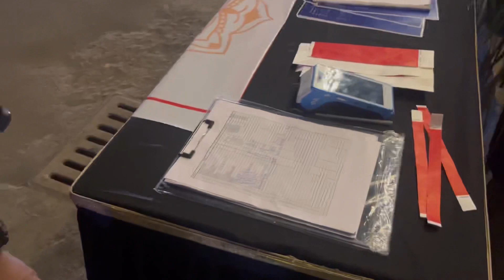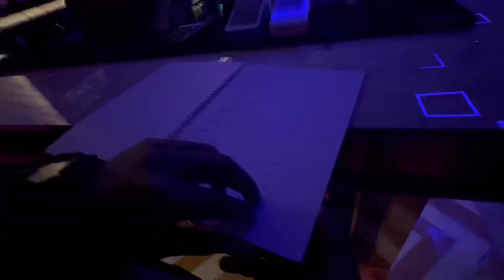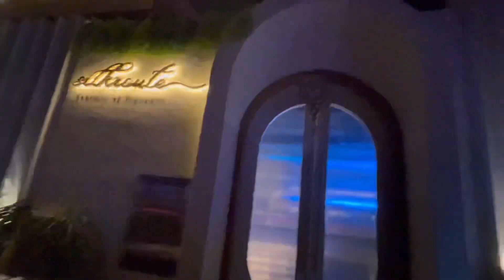31st celebration vlog | last day of 2022 | 31st party 🎉 | The Vijay sharma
31st celebration vlog | last day of 2022 | 31st party 🎉 | The Vijay sharma

31st celebration 🍾
31st celebration
Last day of 2022
Happy new year vlog
31st celebration vlog
Vlogging
Vlogs
Daily vlogs
Sourav Joshi vlogs
Flying beast
Akash sagar
Shorts
Viral
Party VloG
New year Vlogging

Club
Clubbing
Baar